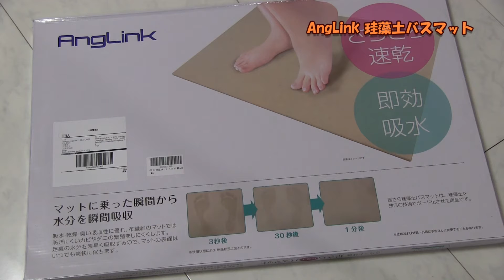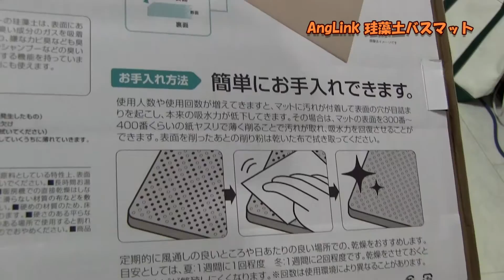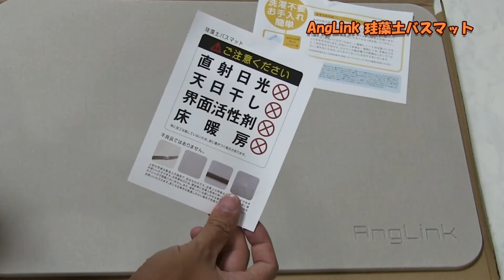すごい吸水力！珪藻土のバスマットを使ってみた！AngLink 珪藻土バスマット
AngLink 珪藻土バスマット
※Anglinkさんからのレビュー用提供品です